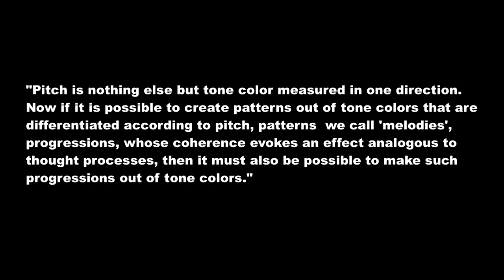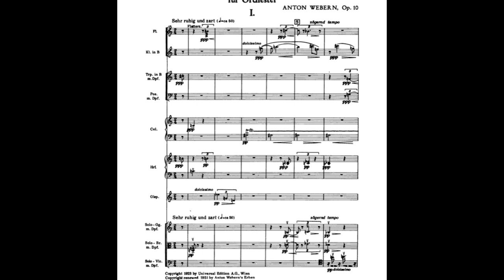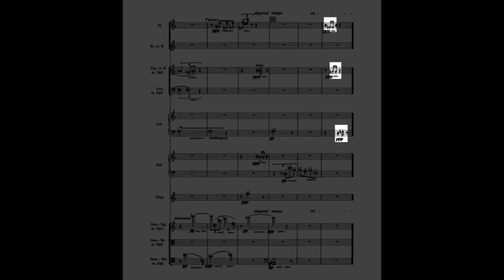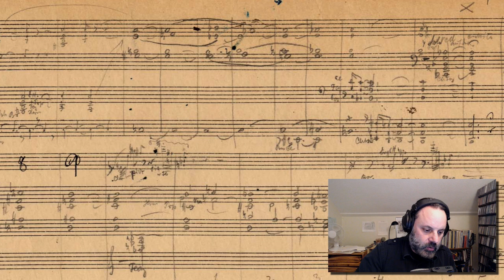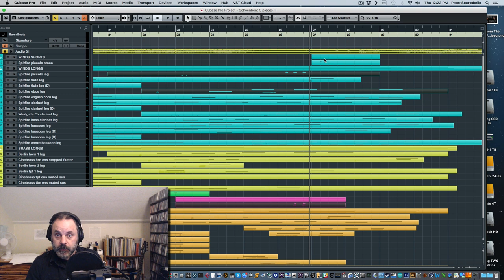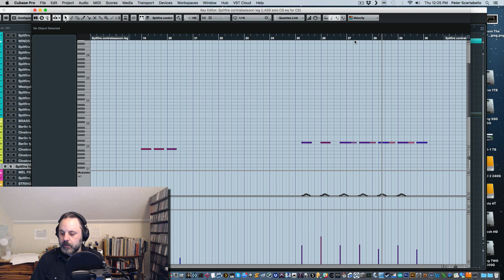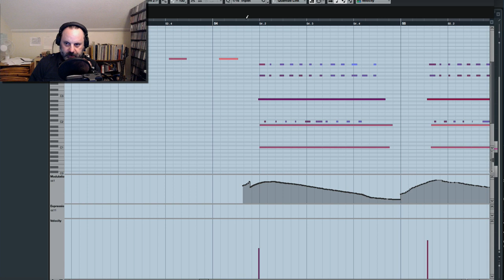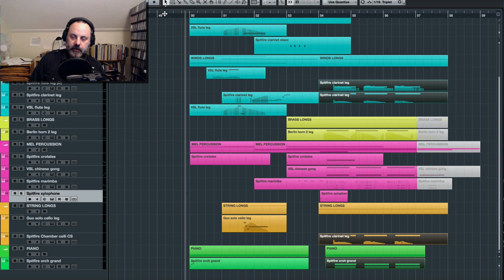Klangfarbenmelodie - The Orchestration of Arnold Schoenberg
In this video we will examine the advanced orchestration techniques developed by Arnold Schoenberg. I will talk about the concept of Klangfarbenmelodie and also show examples from Schoenberg and Anton Webern as well as one of my own, specifically composed for this video. Buckle up it's a long one! For your convenience I have indexed the topics! Enjoy!

CHAPTERS

Introduction 0:00
Webern Example 4:35
Schoenberg Example 14:00
My Example 43:50

FURTHER LISTENING

Roger Reynolds - Transfigured Wind II (note: this also contains electronics but there are some great orchestration moments as well)

All music and sounds copyright Peter Scartabello ASCAP and Yuggothian Codex Publishing 2019, and made available for demonstration purposes only. Selling or distributing music or sounds for profit is a violation of applicable laws.